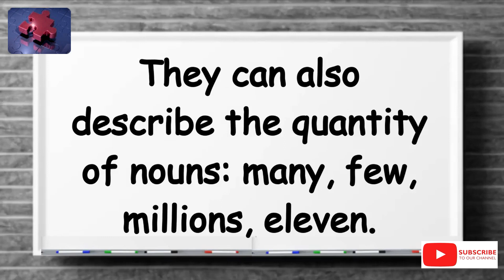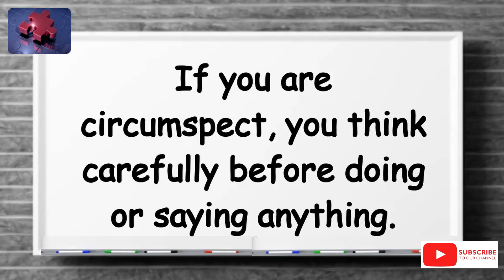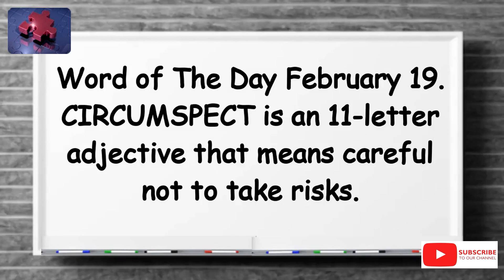tellsvidetionary™ What does ''circumspect'' mean? Word of The Day 19 February 2023.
Word of The Day 19 February 2023 Circumspect.